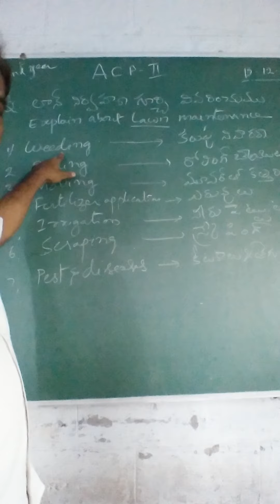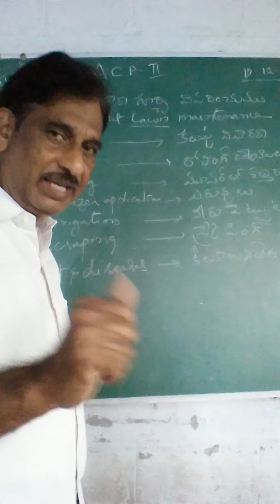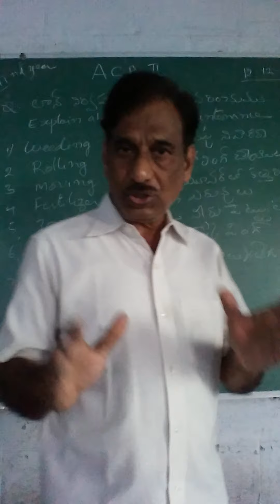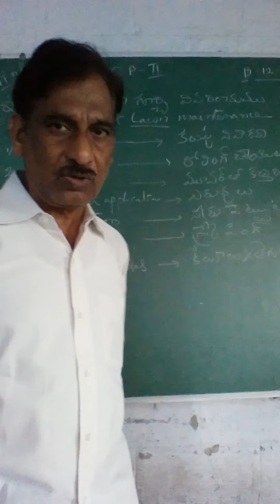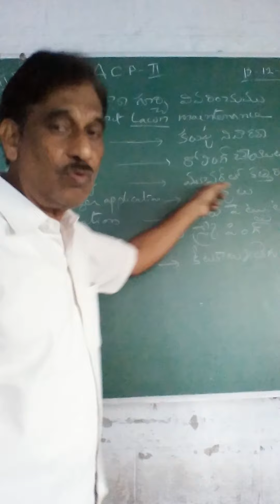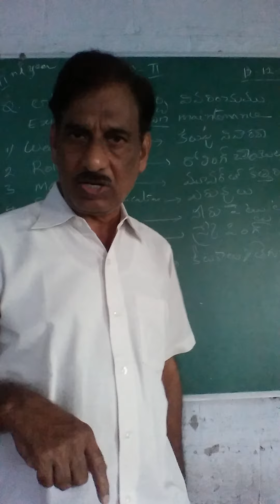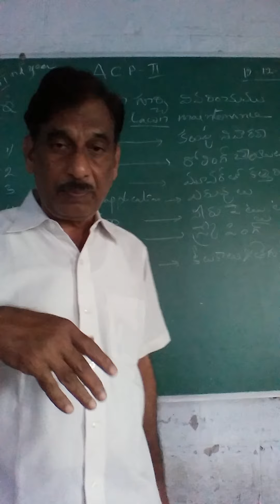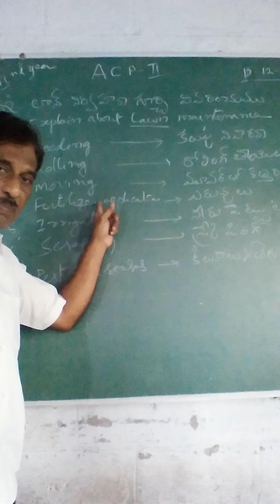Maintenance of Lawn /లాన్ నిర్వహణ